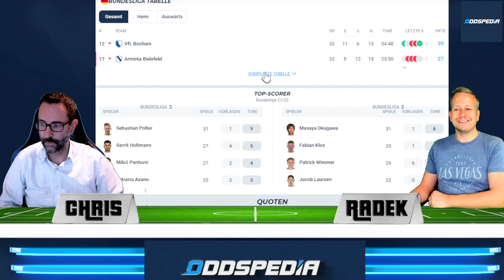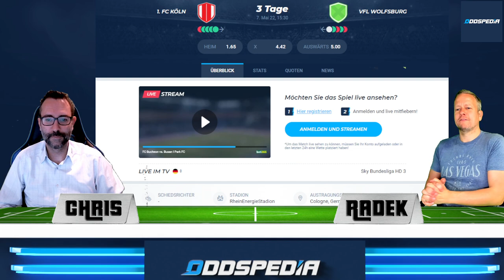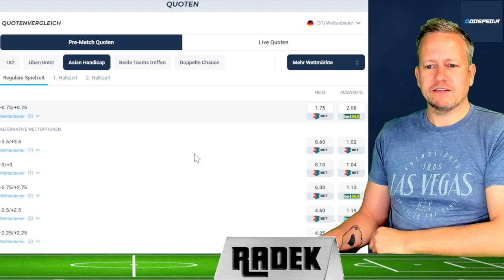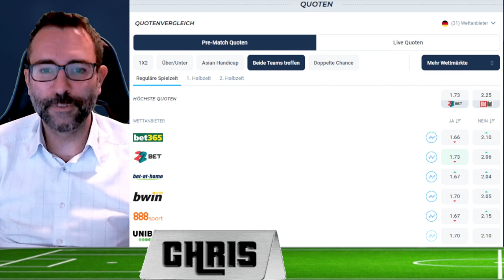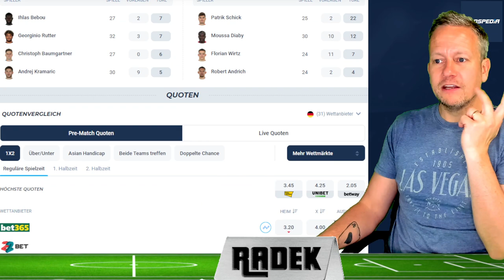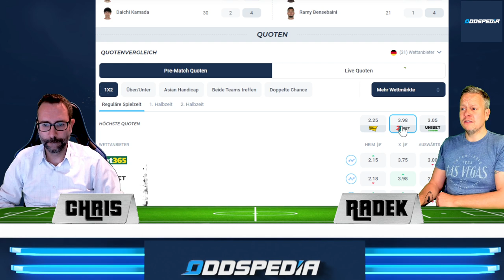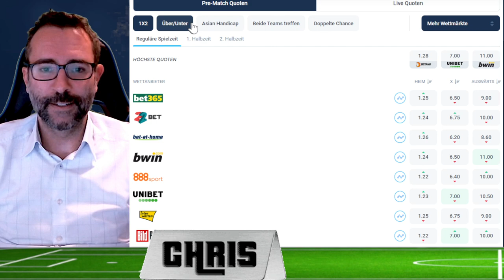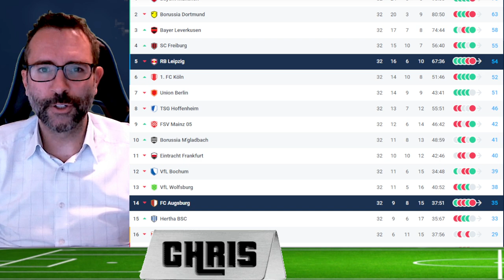Bundesliga Vorhersage - Tipps #33 ⚽️ Prognose & Wetten zum 33. Spieltag 2021/2022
Die besten Bundesliga Tipps und Wetten zum 33. Spieltag: JETZT QUOTEN VERGLEICHEN

00:00 Bundesliga Vorhersage - Tipps #33
00:20 VfL Bochum - Arminia Bielefeld
02:28 1. FC Köln - VFL Wolfsburg
05:35 SpVgg Greuther Fürth - Borussia Dortmund
06:29 SC Freiburg - Union Berlin
08:30 TSG Hoffenheim - Bayer Leverkusen
10:07 Hertha BSC - FSV Mainz
10:47 Eintracht Frankfurt - Borussia Mönchengladbach
12:02 Bayern München - VFB Stuttgart
14:17 RB Leipzig - FC Augsburg
15:28 Bundesliga Wett-Tipps zum 33. Spieltag